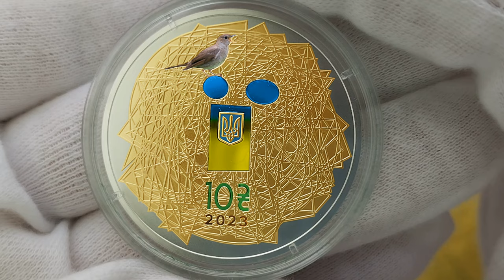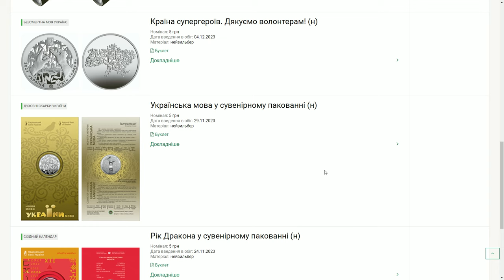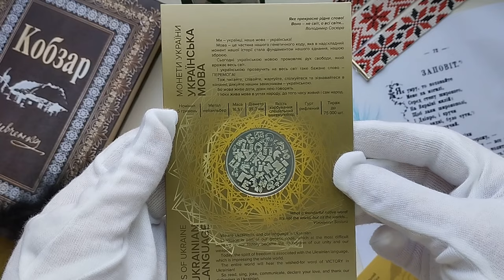Огляд пам'ятної монети "Українська мова" 2023, 5 та 10 гривень